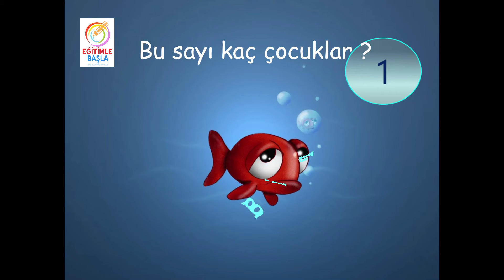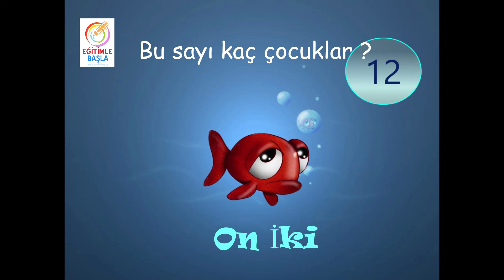Balığın Ağzından Çıkan Sayıları Biliyorum Oyunu –1’den 20’ye kadar Sayıları Öğren - Eğlenceli Eğitim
Değerli Anne, Baba ve Çocuklar “Eğitimle Başla” Kanalımıza Hoş Geldiniz !

Bugün birlikte Balığın Ağzından Çıkan Sayıları bilecek ve 1’den 20’ye kadar sayıları öğrenecek ve beraberce söyleyeceğiz.

Tebrikler artık Balığın Ağzından Çıkan Sayıları bildin ve 1’den 20’ye kadar sayıları öğrenerek beraberce söyledin.
Başarılarının devamını diliyoruz.

Her Şey Eğitimle Başlar...
Kanalımız Bebek, Okul Öncesi Eğitim, Çocuk ve Gençler ile bilhassa ailelerin ihtiyaç duyacağı eğitici ve eğlendirici videolar için düşünülmüştür.

Kanalımızdaki her video (içerik) Aile üyelerinden (Anne) Okul Öncesi Öğretmeni / Yaratıcı Drama Lideri ile (Baba) sınıf öğretmeni tarafından sürekli kontrol edilmekte ve denetlenmektedir.

Kanalımızın temel amacı;
Ailelere eğlenceli, öğretici, kaliteli videolar sunarak ailede ki her bireyin gelişimini desteklemek, hayal güçlerini beslemektir...

Yine bununla birlikte anne ve babalar için eğitim videoları hazırlayarak sizlere ulaştırmaya özen göstereceğiz...